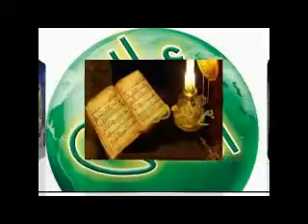لقاء د أحمد خليل على قناة الناس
لقاء د أحمد خليل على قناة الناس ونقاش حول المرآة موقع أنا السلفي